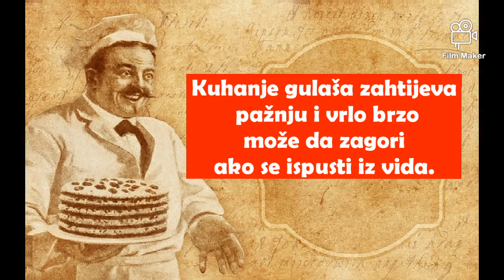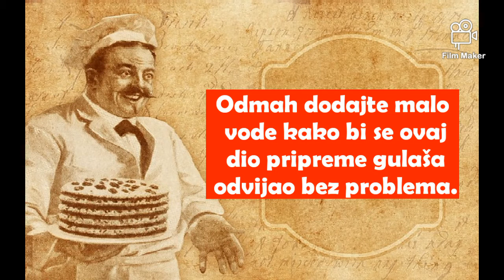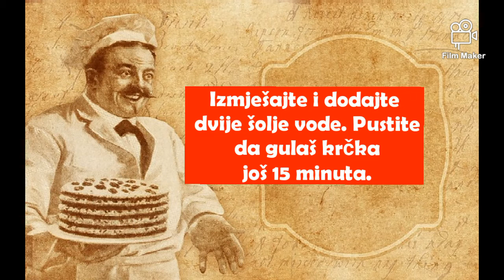Recept za gulaš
Sastojci:

700-800 grama juneće plećke
Dvije glavice crvenog luka
Vegeta
Kajenska paprika
Malo brašna

Priprema

Meso isjecite na kockice i pripremite posudu sa vodom koja će vam služiti za dolijevanje da gulaš ne bi zagorio. Kuhanje gulaša zahtijeva pažnju i vrlo brzo može da zagori ako se ispusti iz vida. Luk isjeckajte i stavite da se pirja na ulju. Kada luk dobije lijepu zlatkastu boju dodajte isjeckano juneće meso i promiješajte. Sada pazite kako se meso pirja, da li je temperatura previše jaka , da li se meso lijepi za dno posude? Odmah dodajte malo vode kako bi se ovaj dio pripreme gulaša odvijao bez problema.

Prvih 15 minuta stalno pazite da se meso krčka u malo tekućine, tako će poslije biti mekano za jelo. Poslije 15 minuta meso je poprimilo lijepu boju i pustilo svoj sok. Sada ga pospite kašikom kajenske paprike i kašikom vegete. Promiješajte jelo i nalijte vode tako da je ima dovoljno, a da se ipak vide komadi mesa. Pratite da se gulaš konstantno krčka i da ima vode u narednih pola sata. Sada je vrijeme da pustite da voda ispari toliko da sastojci ovog jela izgledaju kao da su u saftu, izmaknite i pospite kuhačom brašna. Izmješajte i dodajte dvije šolje vode. Pustite da gulaš krčka još 15 minuta.